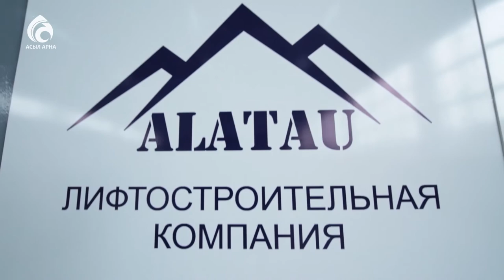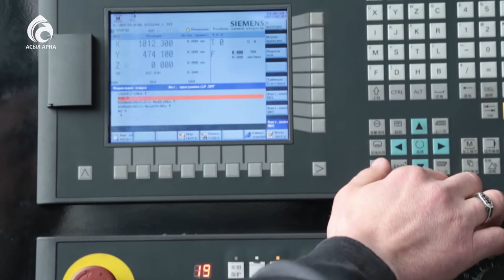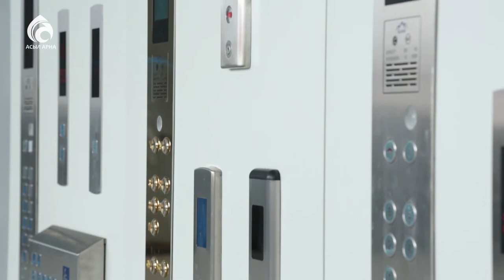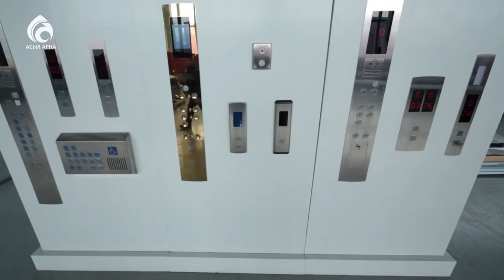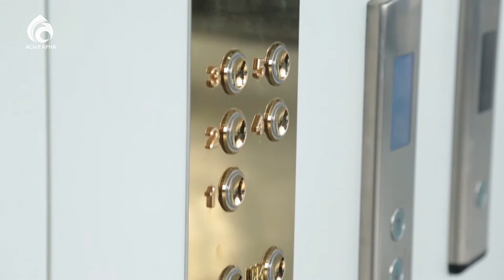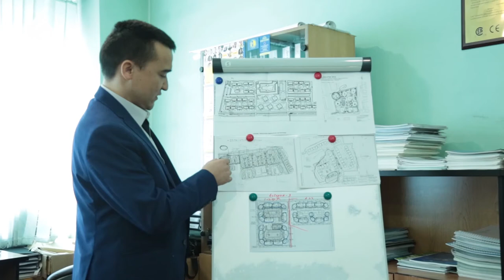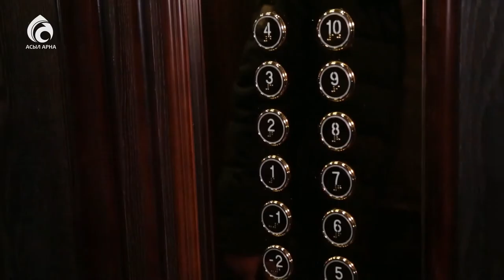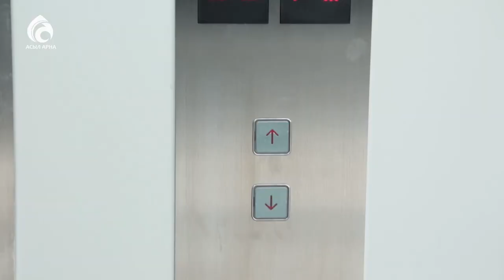Алматы лифт зауыты \ Ерен еңбек \ Асыл арна